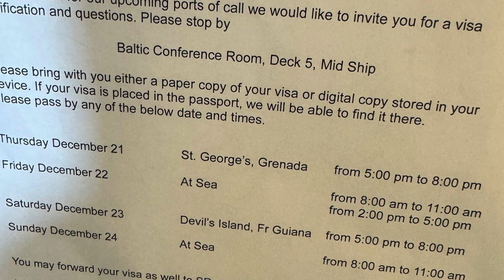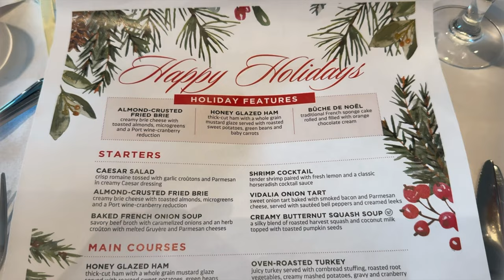Sea Days - Christmas on the Ultimate World Cruise | EP 9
Join us in our latest video, "Christmas at Sea: Celebrating with Santa, Special Menus, and More!" as we embark on a festive journey aboard our cruise.

Starting with laundry day adventures, we quickly move into the holiday spirit with a visit from Santa himself. Despite skipping Devil's Island due to the weather, the onboard entertainment keeps us thoroughly amused.

Delight in the details of our special holiday menu and discover the thoughtful Christmas stockings gifted to our fabulous wait staff.

Engage with us:

🍽️ Dining Preferences: Do you dive into the local cuisine or stick to the comfort of chains?
💃 Dance Moves: Ever tried the waltz on a cruise ship? Share your experiences!
🗺️ Itinerary Choices: What would you do if your cruise itinerary changed unexpectedly?
✨ Make sure to:
👍 Like if you enjoy our cruising adventures.
💬 Comment with your thoughts and experiences.

We love hearing from you and sharing this incredible journey together.

𝗨𝗟𝗧𝗜𝗠𝗔𝗧𝗘 𝗪𝗢𝗥𝗟𝗗 𝗖𝗥𝗨𝗜𝗦𝗘 𝗜𝗧𝗜𝗡𝗘𝗥𝗔𝗥𝗬
MIAMI, FLORIDA
COCOCAY, THE BAHAMAS
COZUMEL, MEXICO
ORANJESTAD, ARUBA
WILLEMSTAD, CURACAO
KRALENDIJK, BONAIRE
BRIDGETOWN, BARBADOS
ST. GEORGE’S, GRENADA
DEVILS ISLAND, FRENCH GUIANA
FORTALEZA, BRAZIL
RECIFE, BRAZIL
RIO DE JANEIRO, BRAZIL
COPACABANA BEACH, BRAZIL
MONTEVIDEO, URUGUAY
BUENOS AIRES, ARGENTINA
PUERTO MADRYN, ARGENTINA
PORT STANLEY, FALKLAND ISLANDS
GERLACHE STRAIT, ANTARTICA
ELEPHANT ISLAND, ANTARCTICA
CAPE HORN, CHILE
USHUAIA, ARGENTINA
PUNTA ARENAS, CHILE
STRAITS OF MAGELLAN, CHILE
FJORDS, CHILE
VALPARAISO, CHILE
LA SERENA, CHILE
ARICA, CHILE
PISCO, PERU
LIMA, PERU
MANTA, ECUADOR
PUNTARENAS, COSTA RICA
SAN JUAN DEL SUR, NICARAGUA
CABO SAN LUCAS, MEXICO
ENSENADA, MEXICO
LOS ANGELES, CALIFORNIA
LAHAINA, MAUI
KAILUA-KONA, HAWAII
HONOLULU, OHAU
MO’OREA, FRENCH POLYNESIA
PAPEETE, TAHITI
INTERNATIONAL DATELINE
AUCKLAND, NEW ZEALAND
BAY OF ISLANDS, NEW ZEALAND
SYDNEY, AUSTRALIA
NEWCASTLE, AUSTRALIA
BRISBANE, AUSTRALIA
AIRLIE BEACH, AUSTRALIA
CAIRNS, AUSTRALIA
LOMBOK, INDONESIA
BENOA, BALI
MANILA, PHILIPPINES
SUBIC BAY, PHILIPPINES
HONG KONG, CHINA
TAIPEI, TAIWAN
ISHIGAKI, JAPAN
OKINAWA, JAPAN
BUSAN, SOUTH KOREA
JEJU ISLAND, SOUTH KOREA
SEOUL, SOUTH KOREA
BEIJING, CHINA
NAGASAKI, JAPAN
KAGOSHIMA, JAPAN
TOKYO, JAPAN
MT. FUJI, JAPAN
OSAKA, JAPAN
SINGAPORE
KUALA LUMPUR, MALAYSIA
PENANG, MALAYSIA
HAMBANTOTA, SRI LANKA
COLOMBO, SRI LANKA
COCHIN, INDIA
GOA, INDIA
MUMBAI, INDIA
ABU DHABI, UAE
DUBAI, UAE
SALAHAH, OMAN
PETRA, JORDAN
SAFAGA, EGYPT
ALEXANDRIA, EGYPT
LIMASSOL, CYPRUS
ATHENS, GREECE
EPHESUS, TURKEY
BURGAS, BULGARIA
CONSTANTA, ROMANIA
TRABZON, TURKEY
ISTANBUL, TURKEY
THESSALONIKI, GREECE
CHIOS, GREECE
BODRUM, TURKEY
RHODES, GREECE
MYKONOS, GREECE
SANTORINI, GREECE
CHANIA, CRETE
OLYMPIA, GREECE
CORFU, GREECE
BARI, ITALY
VENICE, ITALY
TRIESTE, ITALY
KOPER, SLOVENIA
ZADAR, CROATIA
SPLIT, CROATIA
DUBROVNIK, CROATIA
KOTOR, MONTENEGRO
VALLETTA, MALTA
SICILY, ITALY
NAPLES, ITALY
ROME, ITALY
FLORENCE / PISA, ITALY
PORTOFINO, ITALY
CORSICA, FRANCE
CANNES, FRANCE
NICE, FRANCE
PROVENCE, FRANCE
PALMA DE MALLORCA, SPAIN
BARCELONA, SPAIN
VALENCIA, SPAIN
CARTAGENA, SPAIN
MALAGA, SPAIN
CASABLANCA, MOROCCO
AGADIR, MOROCCO
LISBON, PORTUGAL
PORTO, PORTUGAL
VIGO, SPAIN
CORK, IRELAND
CHERBOURG, FRANCE
PARIS, FRANCE
SOUTHAMPTON, ENGLAND
BRUGES, BELGIUM
SKAGEN, DENMARK
BERLIN, GERMANY
TALLINN, ESTONIA
HELSINKI, FINLAND
STOCKHOLM, SWEDEN
VISBY, SWEDEN
KLAIPEDA, LITHUANIA
RONNE, DENMARK
KIEL, GERMANY
COPENHAGEN, DENMARK
AARHUS, DENMARK
OSLO, NORWAY
KRISTIANSAND, NORWAY
HAUGESUND, NORWAY
OLDEN, NORWAY
ALESUND, NORWAY
BERGEN, NORWAY
AMSTERDAM, THE NETHERLANDS
REYKJAVIK, ICELAND
QAQORTOQ, GREENLAND
NUUK, GREENLAND
ST. JOHN'S, NEWFOUNDLAND
NEW YORK, NEW YORK
ROYAL NAVAL DOCKYARD, BERMUDA
COCOCAY, THE BAHAMAS
MIAMI, FLORIDA